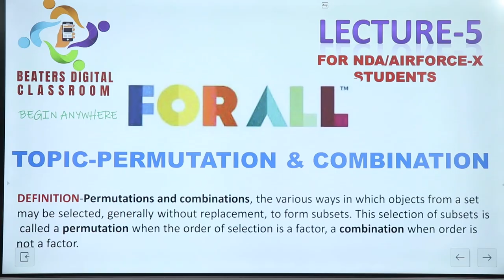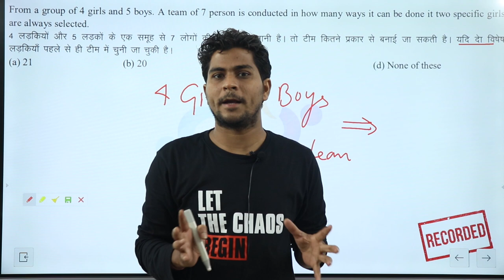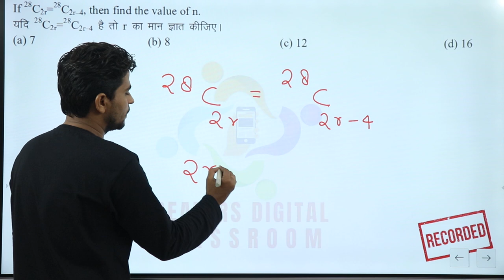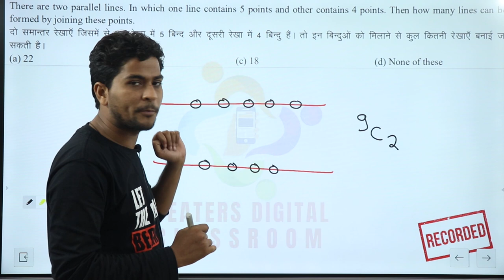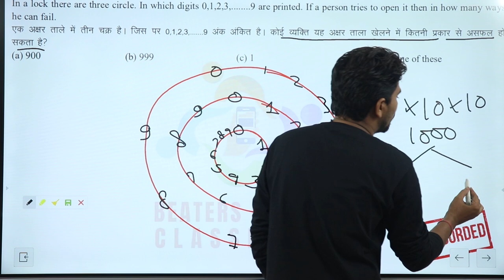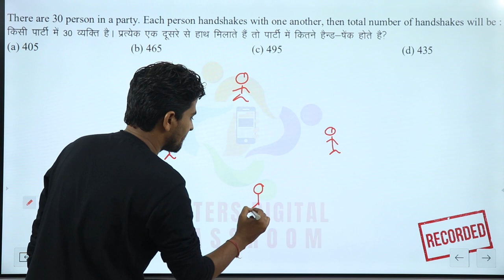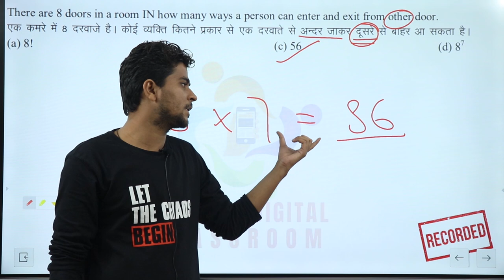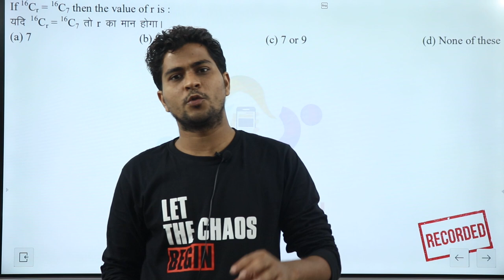PERMUTATION AND COMBINATION I LECTURE-6 I FOR ALL SERIES IBEATERS DIGITAL CLASSROOM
FOR FULL PLAYLIST OF FOR ALL SERIES-

THIS VIDEO IS RECORDED EARLIER BUT UPLOADED NOW!

ABOUT TOPIC-
Permutations and combinations, the various ways in which objects from a set may be selected, generally without replacement, to form subsets. This selection of subsets is called a permutation when the order of selection is a factor, a combination when order is not a factor